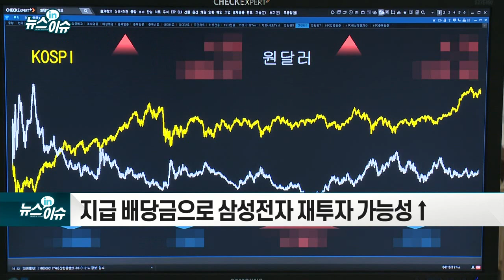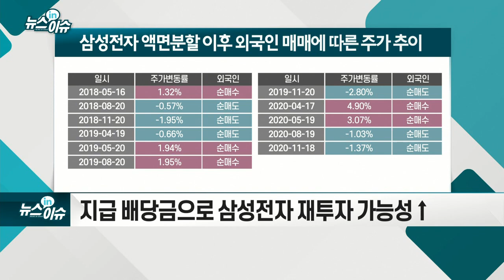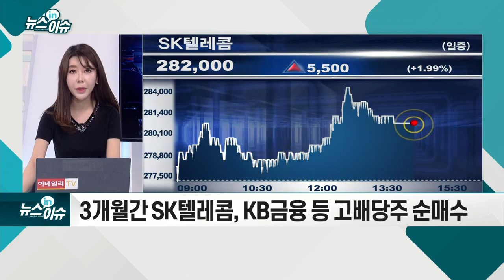삼성전자 배당 13조… 주가 상승 모멘텀될까?_뉴스IN이슈 (20210412)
삼성전자, 16일 결산배당금 13조 1,242억 원 지급 예정
- 외국인 배당 규모 약 7조 7,400억 원
- 지급 배당금으로 삼성전자 재투자 가능성↑
- 이달들어 삼성전자 순매수 기조 유지
- 3개월간 SK텔레콤, KB금융 등 고배당주 순매수